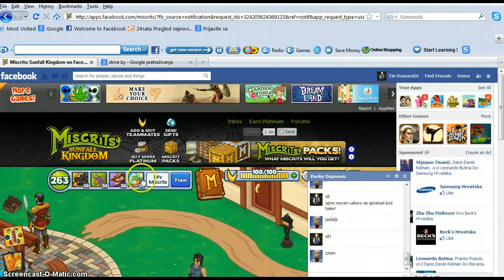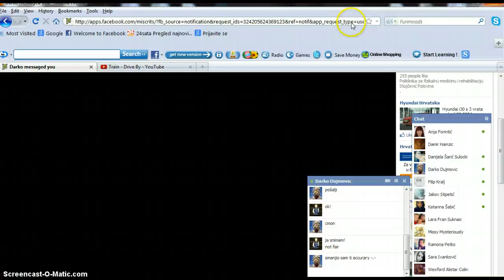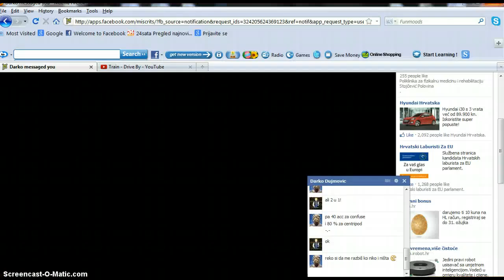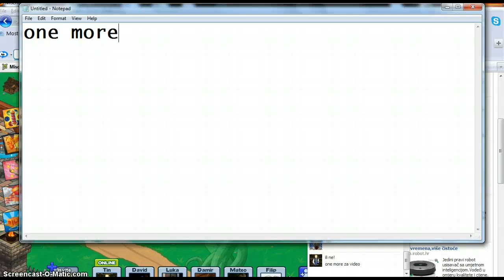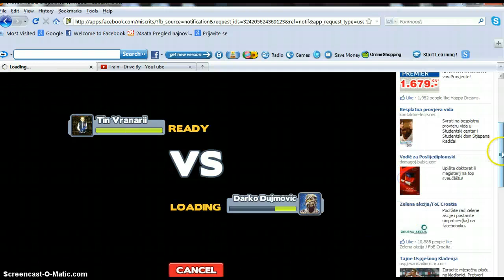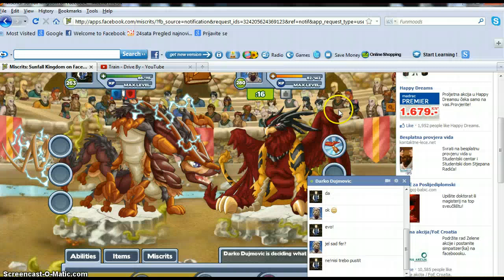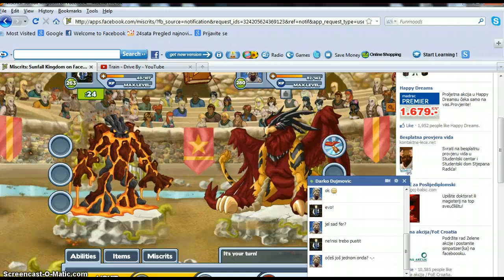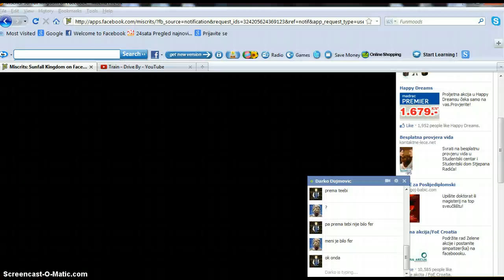Tikki vs Dyle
this is battle of site admins!